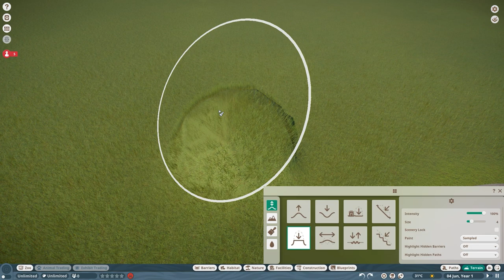Nature & Planting Tutorial: How to make nice Gardens in Planet Zoo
In this tutorial, that was meant to be 3, you are going to learn how to make nice looking foliage and planters in Planet Zoo

Epedemic Music Sound.
Specs:
i9 10850k
RTX 2080Ti
64GB DDR4